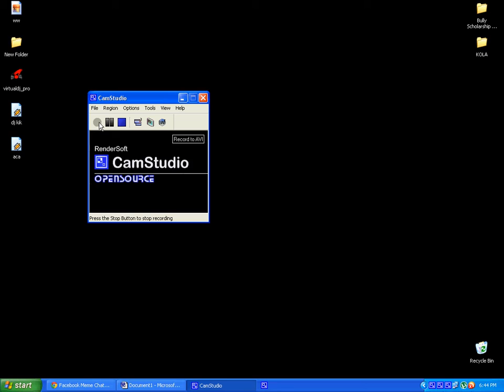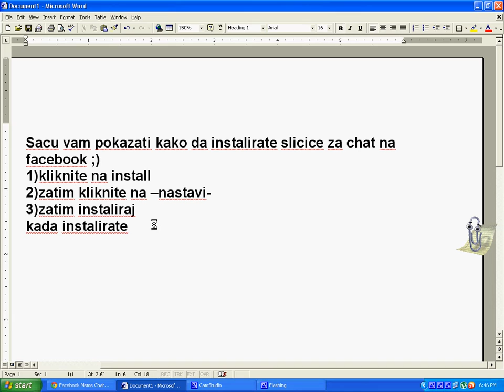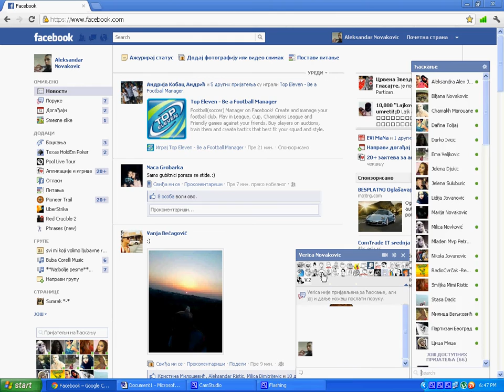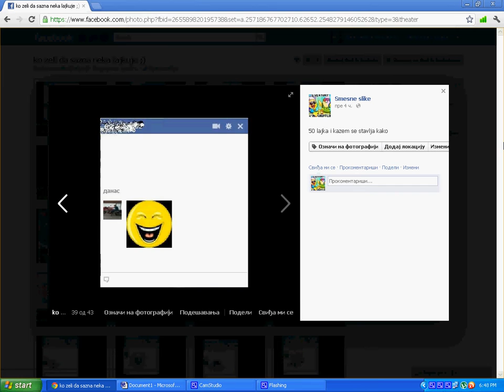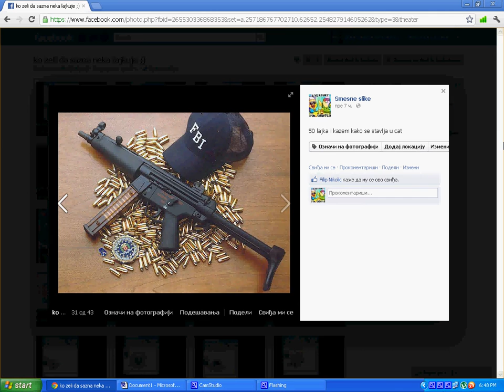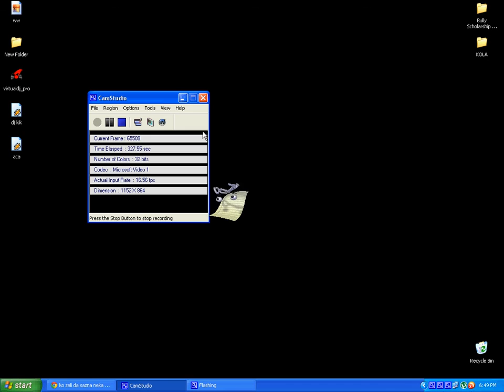kako instalirati slicice za chat na facebook